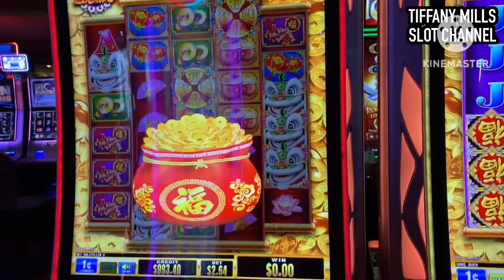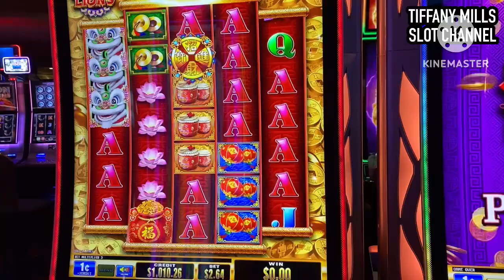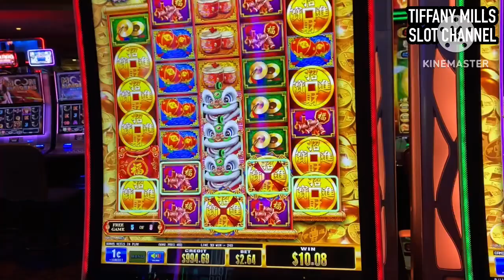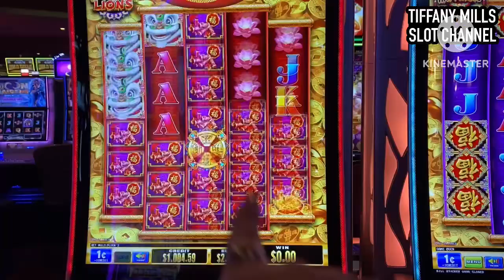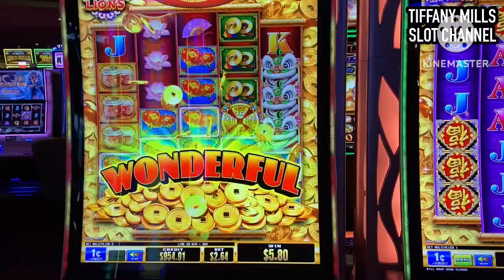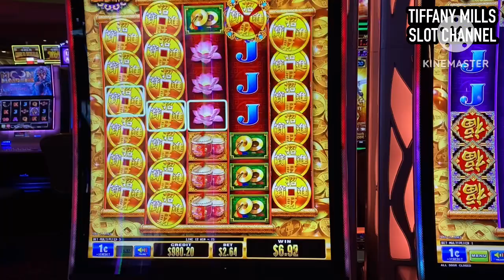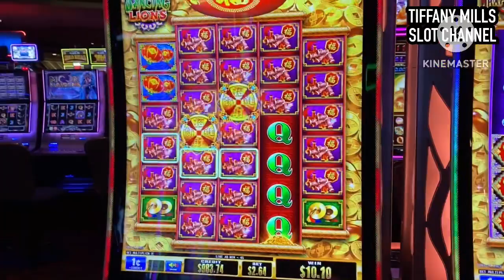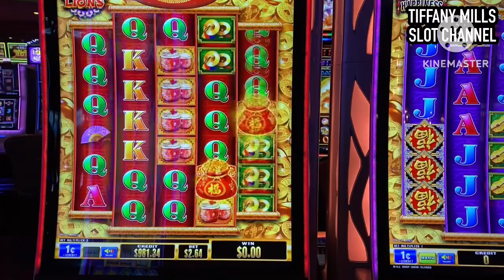🍀🦁Wealth Of Coins Dancing Lions Bonus Wild Feature-Oh My Wilds🦁🍀slots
This video was Pre Recorded from one of my visits to Choctaw Casino and Resort in Durant, Oklahoma and I had a fantastic time during this visit !

If not please consider doing so and hit SUBSCRIBE then hit the bell 🛎 to ALL notifications so you will be notified when I upload videos , community posts and when I go live.

I decide to try my luck on several WEALTH OF COINS DANCING LIONS and I played the One Cent Denomination. My Bet Size was $2.64 and I am so glad I tried it and had tons of fun . I can’t wait to try my luck on these slots again ☘️☘️☘️

This video is the intellectual property of Tiffany Mills Slot Channel and you must have my written consent to use my video or any part of it.

“HOW ‘BOUT THEM APPLES 🍎 “
“ WHO LOVES YOU BABY  “
“APPLENATION 🍎”